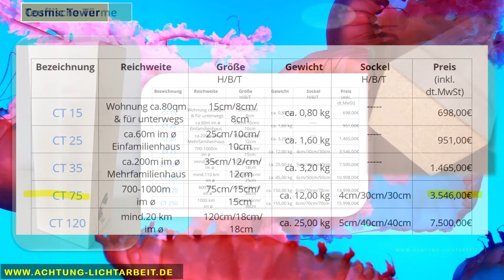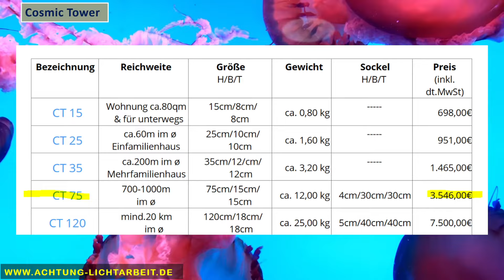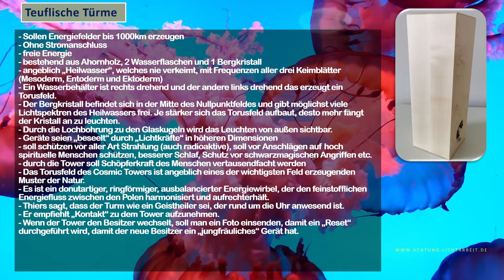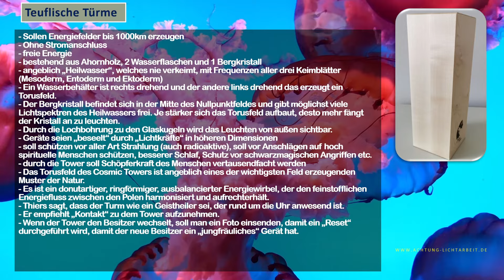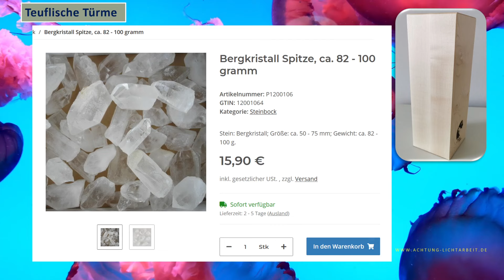Cosmic Tower geköpft - Teuflische Türme von Harald Thiers: Was ist innen drin?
Cosmic Tower geöffnet. Teuflische Türme und was sich darin befindet.

Harald Thiers (mittlerweile am 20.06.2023 bei einem Autounfall verstorben) verkauft über seine Firma Chi-Balance die "Cosmic Tower". Angeblich schützen sie vor 5G Strahlung und sogar Radioaktivität.
Ein Tower von 75cm Höhe wird für rund 3.500 Euro verkauft. Der Materialwert beträgt schätzungsweise 120 Euro. Viel schlimmer als der überteuerte Preis wiegt jedoch die okkulte Gefahr, die man sich damit ins Haus holt.

Falls Werbung kommt: Diese kommt nicht von mir, dies macht YouTube selbst. Mit diesem Kanal werden keine Einnahmen erzielt.